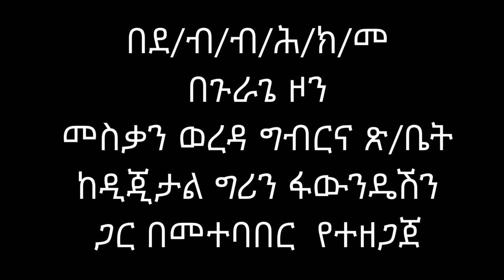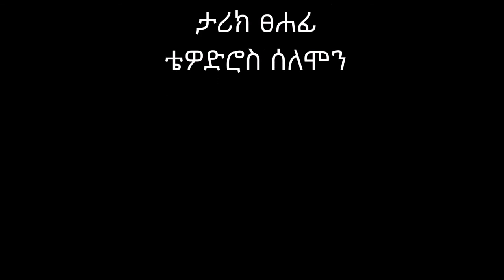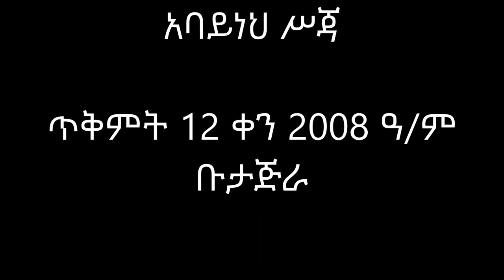Grain storage technology Meskan